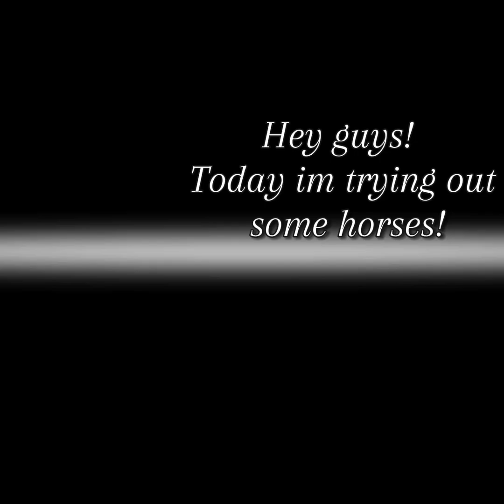Viewing Horses Vlog! | Starstable | Daisy Jewelpaw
I loved filming this and I hope you enjoy watching it!!